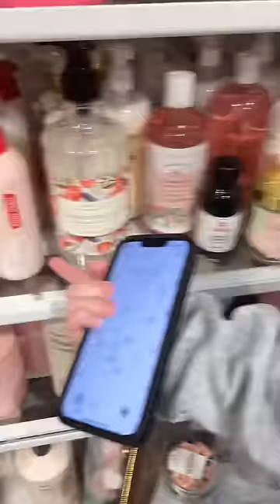SHOPPING WITH MY LITTLE SISTER AT MARSHALLS 🛒